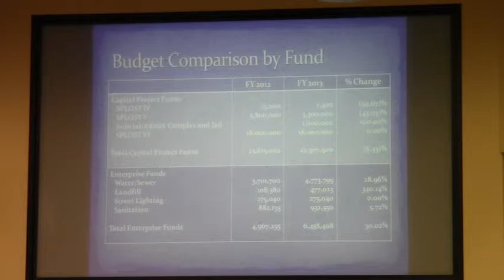Sanitation, street lighting @ LCC Budget Hearing 2012-06-19